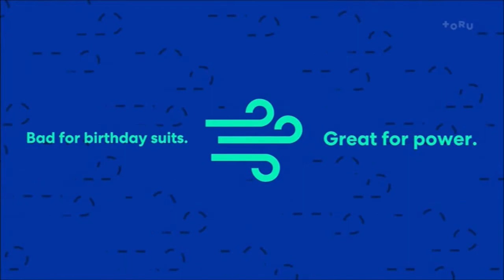Newshub at 6 - Weather & Closing (15 September 2021)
Newshub's Ingrid Hipkiss presents the weather forecast with the inclusion of Māori place names as part of Māori Language Week (Te Wiki o te Reo Māori).

At the end Melissa Chan-Green closes Newshub's 6pm bulletin by signing off in te reo and handing over to Jeremy Corbett, Jesse Mulligan and Laura Tupou for The Project (also known in te reo as "Te Kaupapa").

Recorded off Three at 6.55pm on the evening of Wednesday 15 September 2021, converted from TS to MP4, and compiled using Movie Maker.